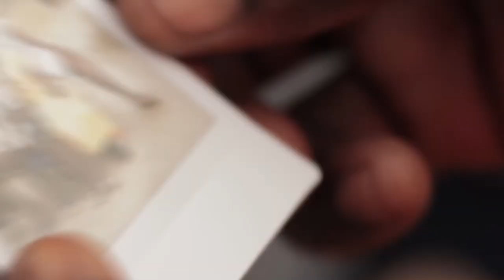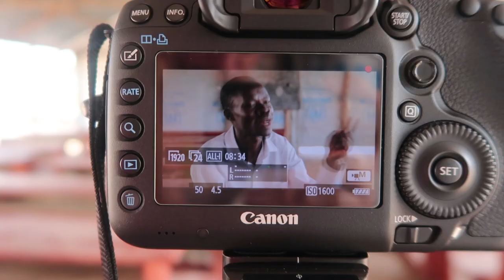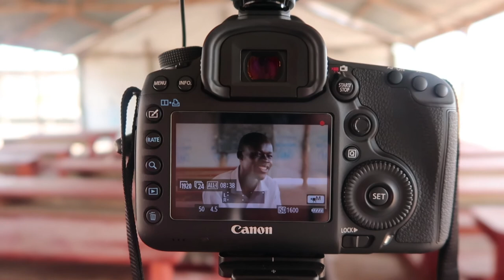CITIZENS OF REFUGE-FIRST WEEK LIVING IN A REFUGEE CAMP-EP2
A quick sneak peak into the first week for the CITIZENS OF REFUGE Team. This week we didn't take our cameras out as we walked with people, so it was hard to show what all we uncovered in that first week.